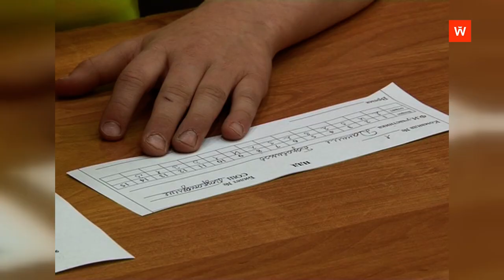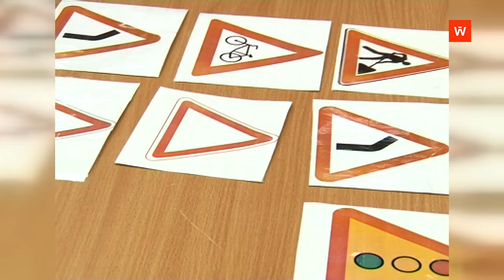Ретроспектива-2014: «Безопасное колесо»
В Выборге прошёл районный этап областных соревнований «Безопасное колесо». Площадкой проведения ежегодных состязаний стала общеобразовательная школа №10.
Сюжет выходил в эфир 19 мая 2014 года.